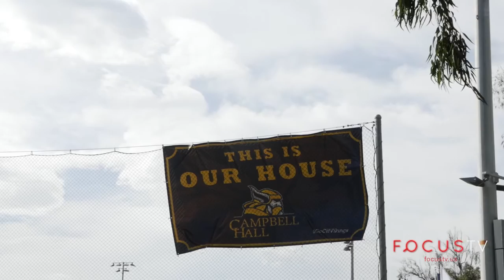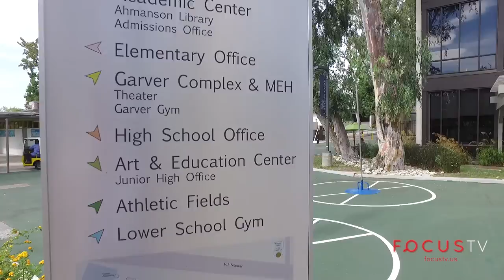Campbell Hall | The Rev. Canon Julian P. Bull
Focus TV Host Michelle Gillette with The Rev. Canon Julian P. Bull, headmaster Campbell Hall